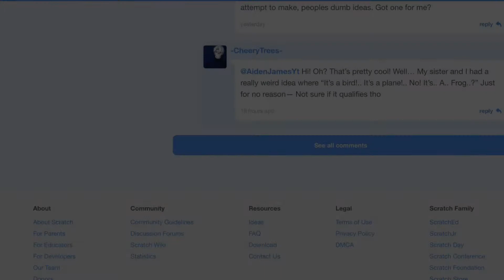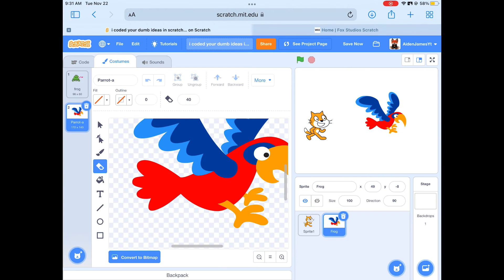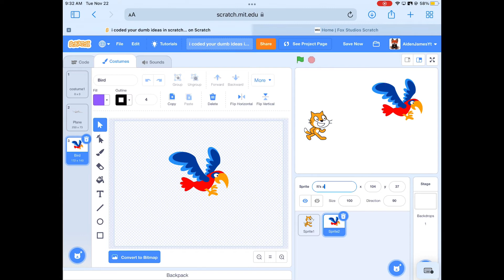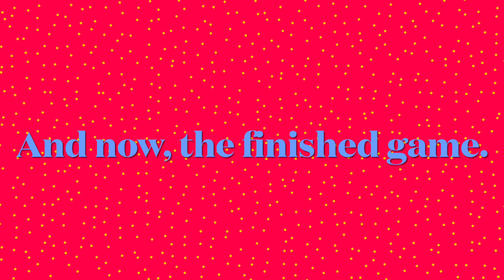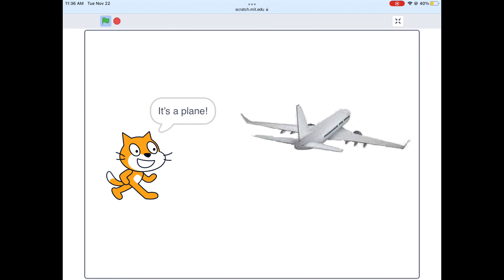I coded your dumb ideas in Scratch… (Part 2)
This one wasn’t to bad, pretty simple code.

My Scratch! @AidenJamesYt
My Roblox! AidenJamesYt